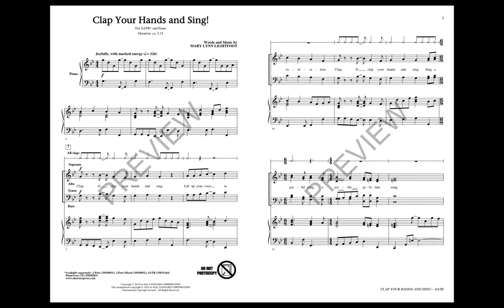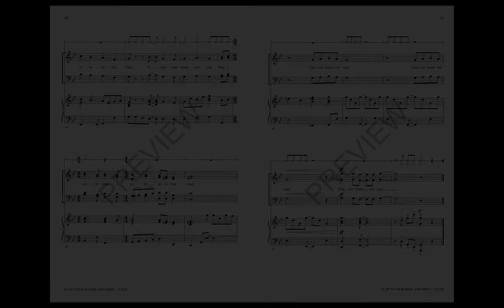Clap Your Hands and Sing! (SATB Choir) - by Mary Lynn Lightfoot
Joyful and celebratory, this original choral work is an excellent opening concert selection. Multi-meter, minor key and optional hand claps create the driving and rhythmic feel of this new SATB voicing, propelling the piece from beginning to end.